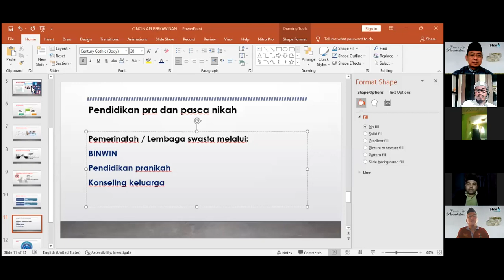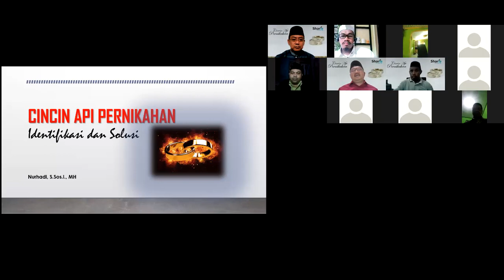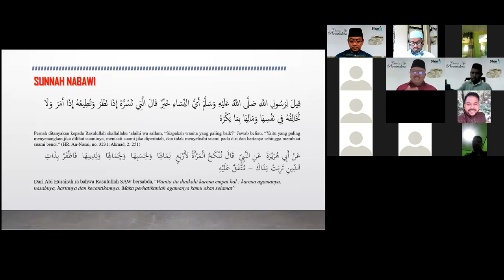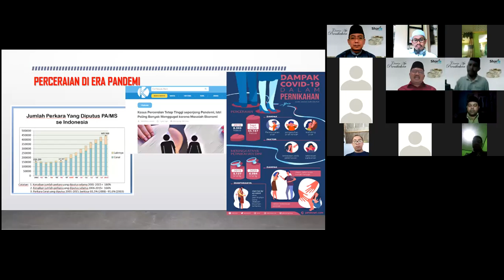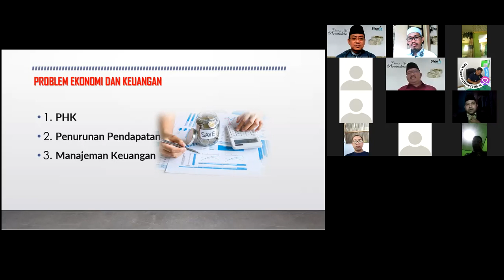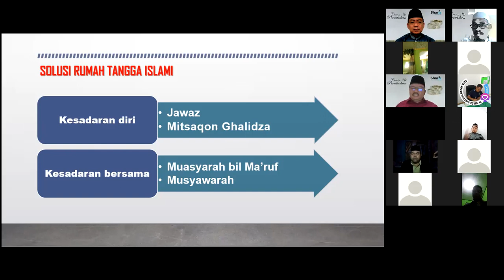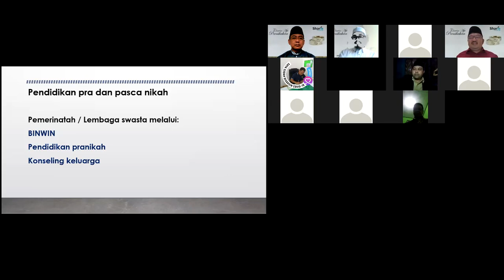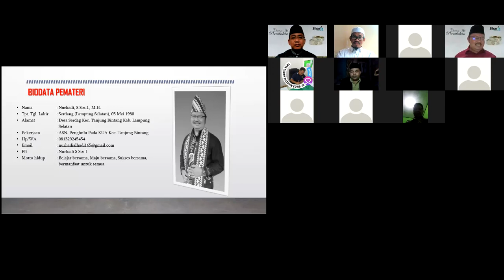Sesi 2: Ust. Nurhadi, S.Sos.I., MH.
Webinar Nasional dengan tema "Cincin Api Pernikahan" yang diselenggarakan oleh PPs INAIS Bogor dan Sharia Community pada Ahad, 06 Februari 2022 dengan Pembicara: Dr. Abd Misno, MEI., Ust. Nurhadi, MH., Ahmad Berhimin, SE., dan Ust. Fajar Hidayatullah, SE. Moderator Bpk. Holifurrahman sebagai Founder Sharia Community.